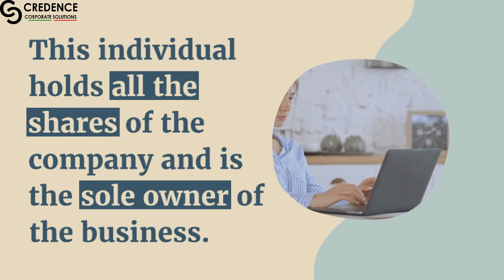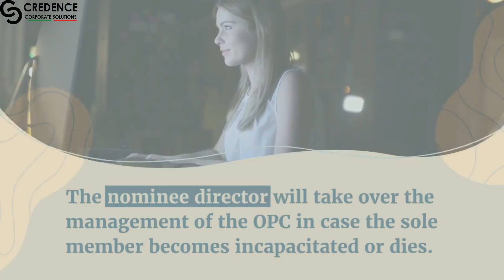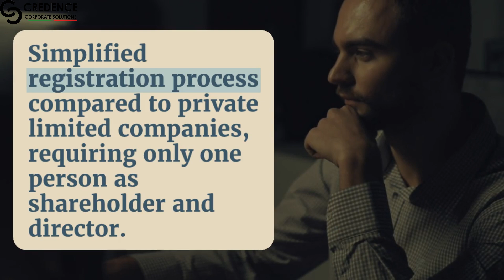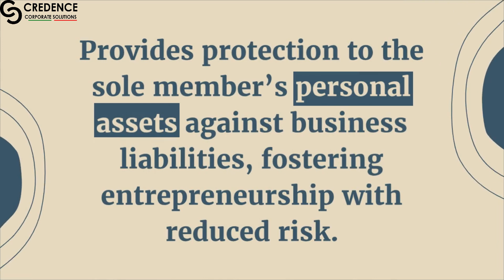Companies Act,2013 Section 2(62) One Person Company OnePersonCompany | Credence Corporate Solutions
Explore the Companies Act 2013 in an informative video guide. Learn about the critical updates to regulations, compliance, and corporate governance that every business leader needs to know.

Explore Credence Corporate Solutions, your trusted partner for online business needs in India. Get expert support with startups, taxes, and more.

Credence Corporate Solutions: Where your success is our mission.

Struggling with taxes? Our skilled team simplifies tax preparation and planning. Get professional support and achieve peace of mind. Reach out now!